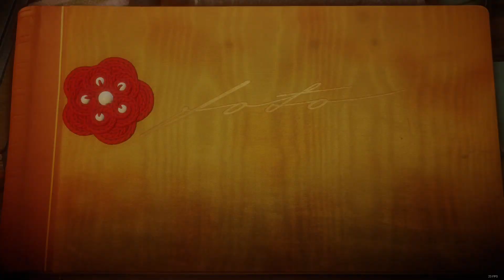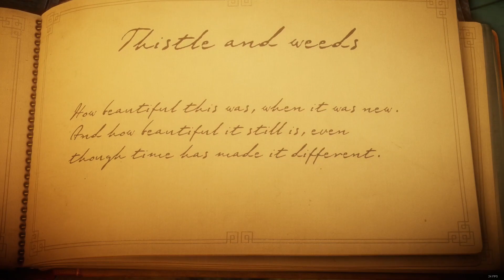NIESFORNY LATAWIEC | Unravel [#2]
W dzisiejszym odcinku z gry Unravel zaczynamy nowy poziom pełen nowych ciekawostek :D